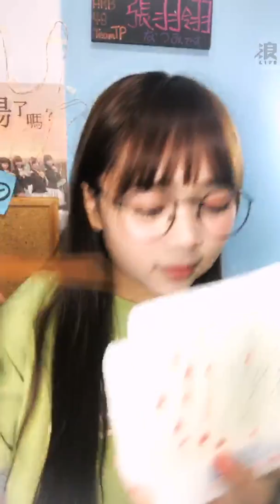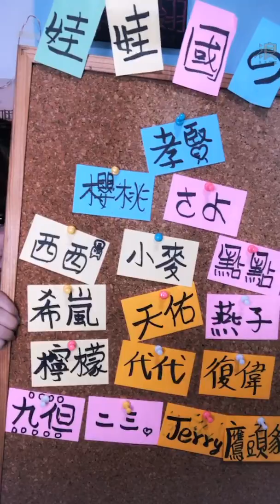2020 03 06 AKB48 Team TP 張羽翎「浪Live」直播